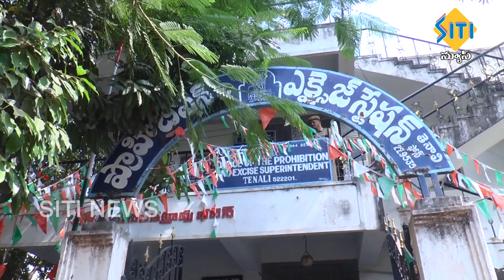మద్యనిషేధం దిశగా ప్రభుత్వం అడుగులు